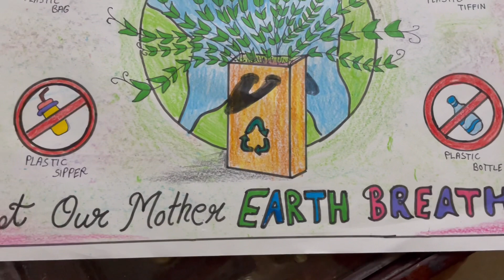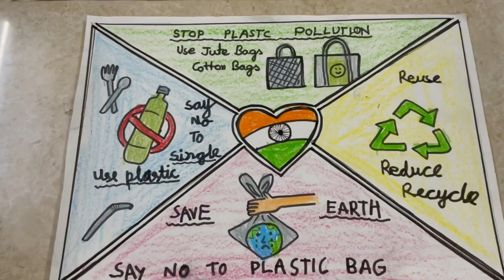Say No To Single Use Plastic Poster || Stop Plastic Pollution ||Save Earth Say No To Plastic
Single-use plastics, or disposable plastics, are used only once before they are thrown away or recycled. These items are things like plastic bags, straws, coffee stirrers, soda and water bottles and most food packaging.

THANK YOU SO MUCH 😊 FOR WATCHING & SUPPORTING MY CHANNEL

Ayaka the creative side
Crafts by Jyoti Shekhar